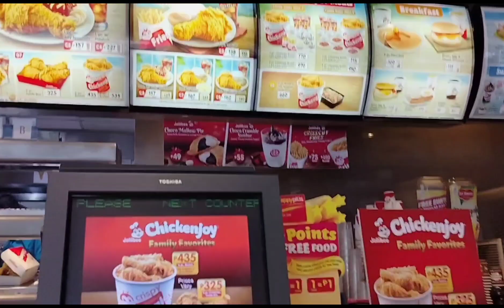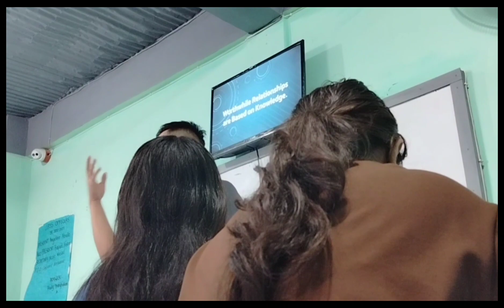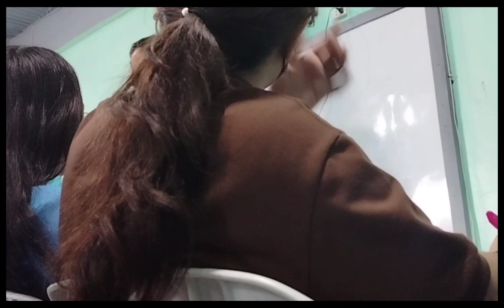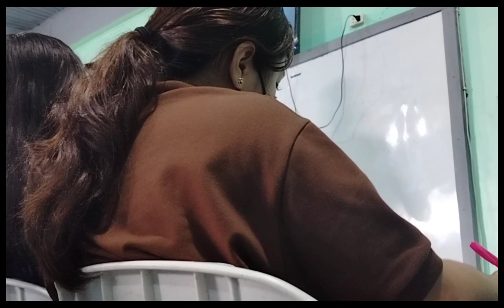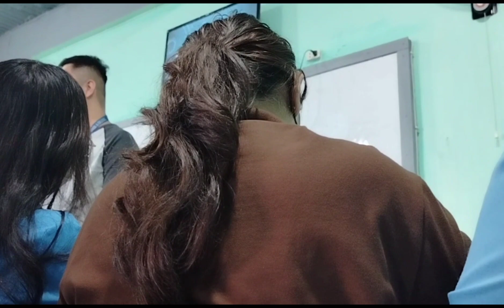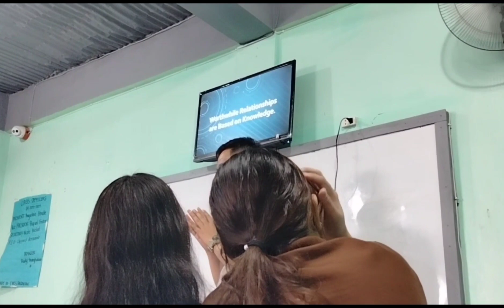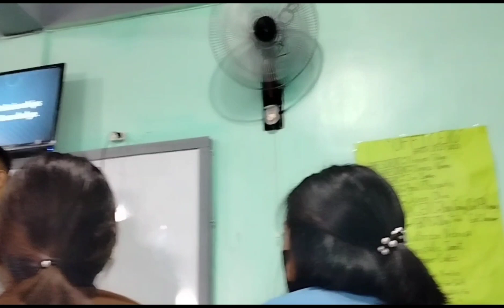shs diares | second week of classes 2023 | 12 ABM | Philippines 🏫📚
🍃 socials

jamica bernate ardidon

jamaica_bernate

jamieeesimp4u